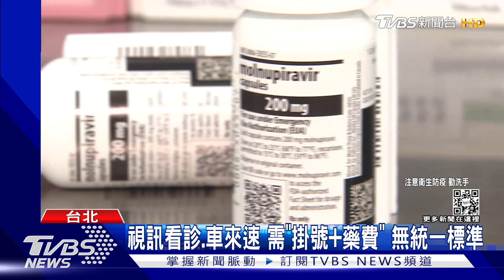確診後「通訊醫療」民眾不知情 收帳單爆氣｜TVBS新聞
確診後接一通醫師(關懷電話)收到仁愛醫院2百元帳單懷疑被超收衛生局:那通電話是(醫院的問診電話) 上路後，需要視訊診療確診的民眾也變多！儘管人沒有到診所，但線上看診就算是醫療行為，必須付費。雖然4/26之後，確診者免收部分負擔，不過每家醫療院所的掛號費不一樣，加上藥費，其實沒有通一收費標準。